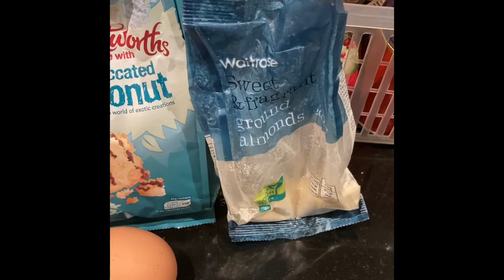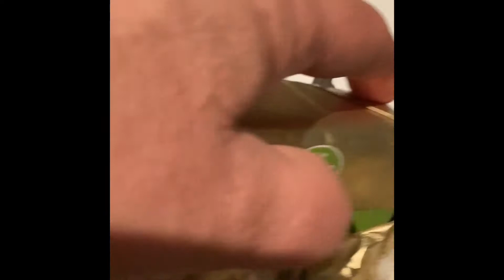The most super healthy breakfast pancake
El mejor pancake del mundo, best súper food breakfast pancake, no added sugar, natural ingredients, oat bran, banana, coconut flakes, almonds, egg, slim breakfast, keep you full for longer, 4 in one oats, fruit, protein, digestive, super healthy.